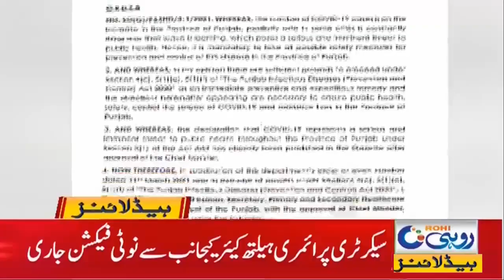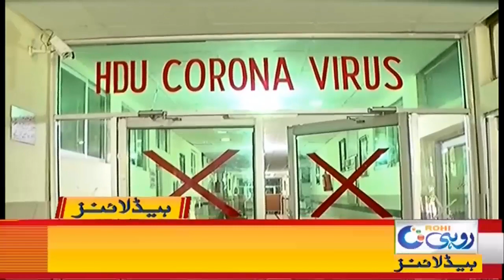5am News Headline | 14 March 2021 | Roh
5am News Headline | 14 March 2021 | Roh